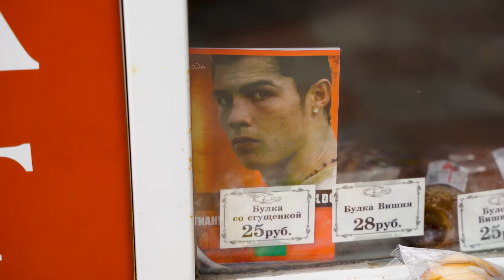Такого Блюда нет в ютубе ! Баранина С каштанами в Деревянной сковороде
Обжариваем в сливочном масле
Баранину
Лук
Урюк
Каштаны ( предварительно сварить )
Соль перец

Укладываем все в деревянную сковороду  накрываем слоенным тестом из магазина, смазываем яйцом и посыпаем кунжутом ( кунжут по желанию )

В духовку на 20 минут при температуре 180c

Эпизоды:
00:00 Вступление (на рынке)
04:20 Покупаю баранину и остальные продукты
08:57 Гранатовый сок
11:26 Подготавливаю печь
12:40 Начинаю готовить
18:49 Закидываю мясо в садж
22:11 Собираю мясо в деревянную сковороду
24:44 Начинаю пробовать блюдо